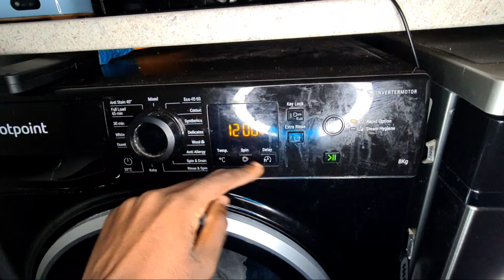Highlight 3:48 – 8:48 from Hotpoint NSWR843C Mixed 40c rapid option full cycle